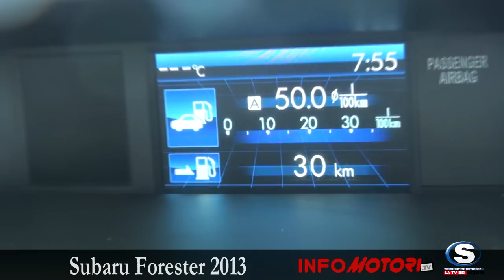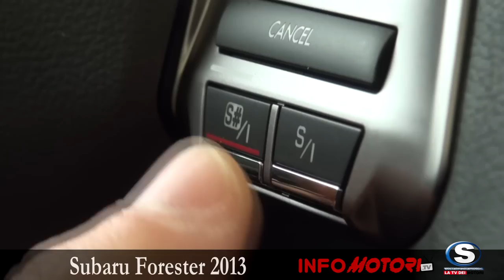Nuova Subaru Forester 2013 - prova su strada a Verona